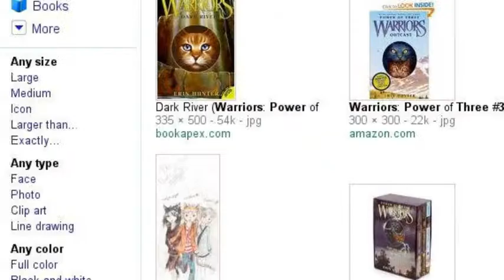yay for google ;3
i felt like doing one of these    ;shrug;
there easy and fun! at least i think so. lol

so this ones just about some main couples in the power of three series. so ya

byyyyyyyyyyyyyy